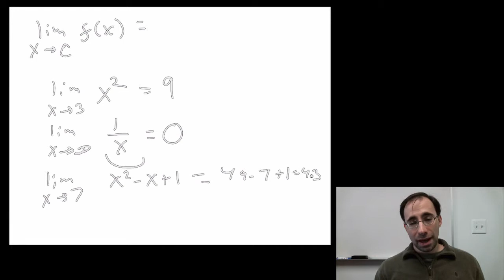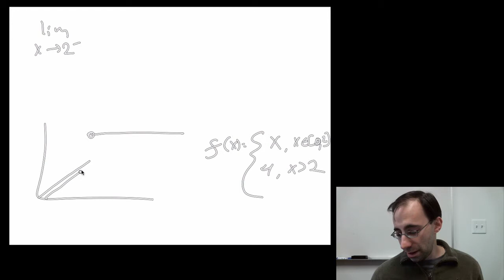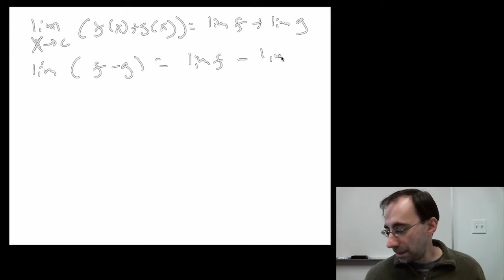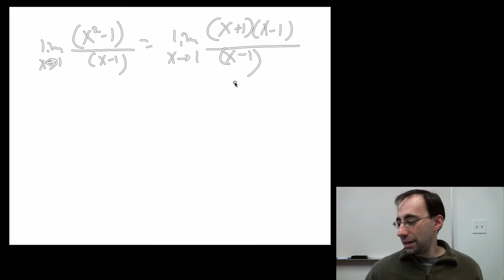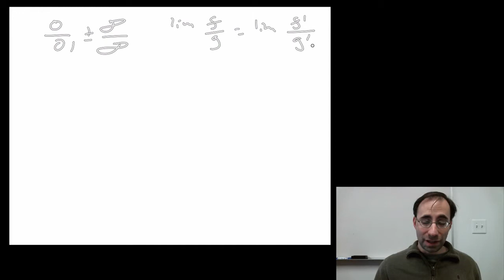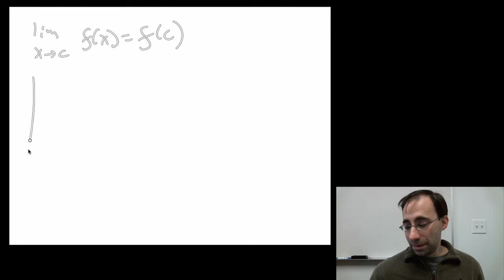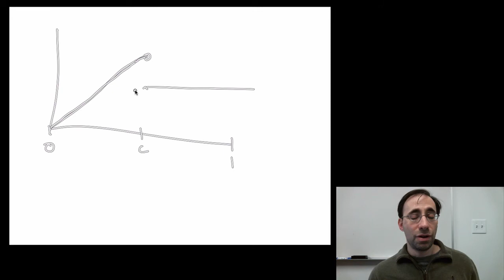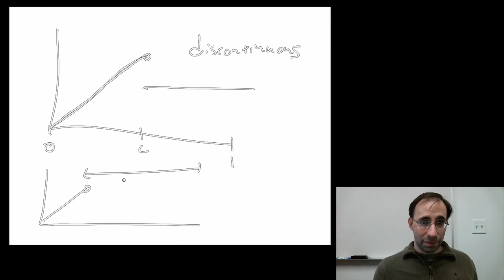Module10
Limits of Functions and Continuity